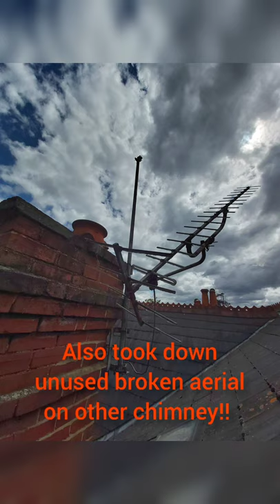New aerial installation and removal of old aerials